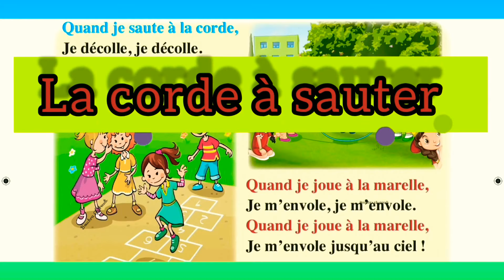La corde à sauter.1aep.unité6.thème:les jeux